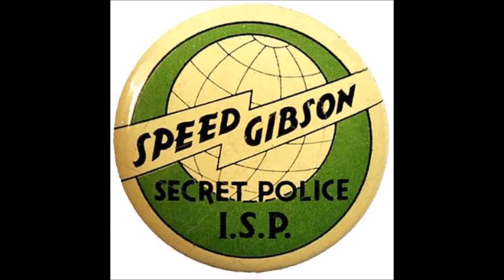Speed Gibson The Arrival In Hong Kong